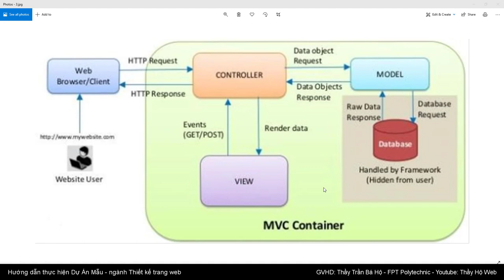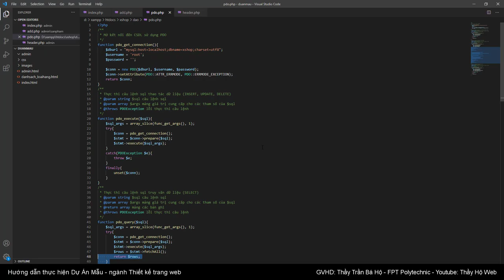Dự án mẫu - Thiết kế web | Bài 07.3: Giới thiệu thư viện PDO, connect, query, execute database